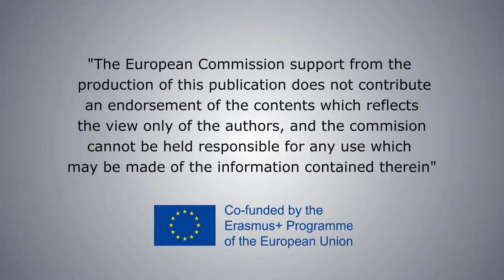CHALLENGE+: Blitz Your Flatmate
Today Bianca Midili and Candela Marín get a challenge, inside a blitz interview they can known test their knowledge about Sofia and Bulgaria. Of couse this is chance to blooming their love each others, they are lucky flatmates!